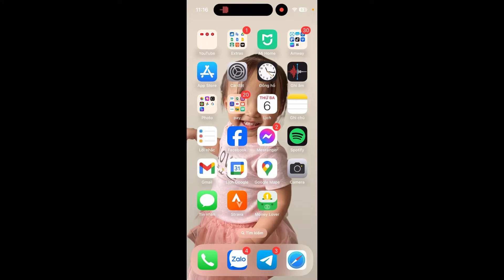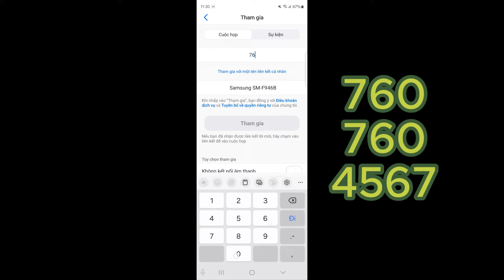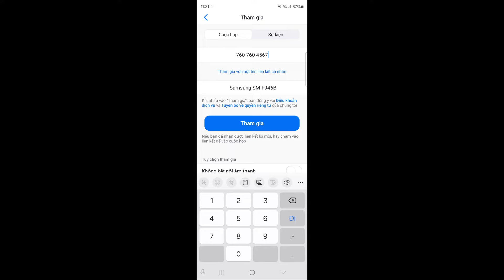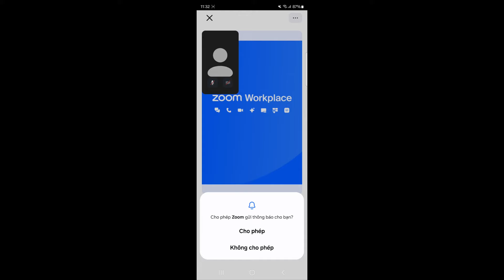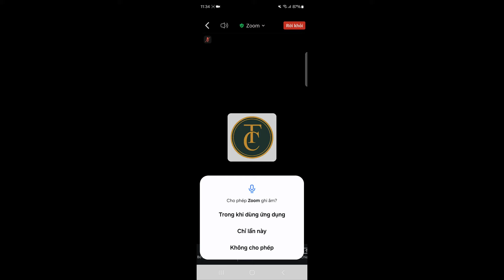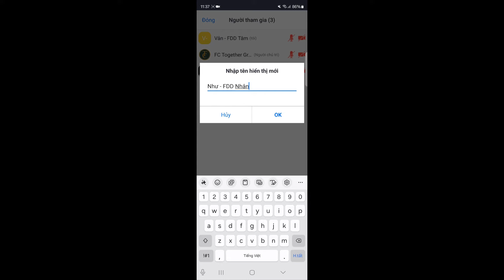Hướng Dẫn Tải Và Sử Dụng Ứng Dụng Zoom Trên Điện Thoại iPhone & Android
Video này dành cho nhà phân phối của hệ thống FCT